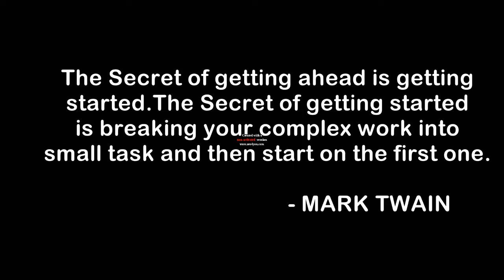AI - Alternate Image || Neo Noir / Screwball Short Film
Neo Noir Short Film/ Screwball Genre